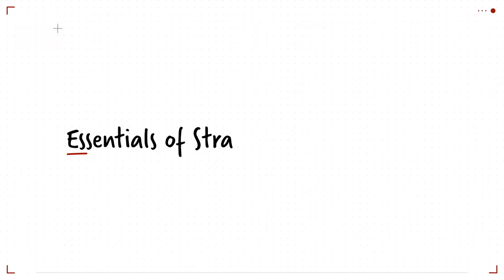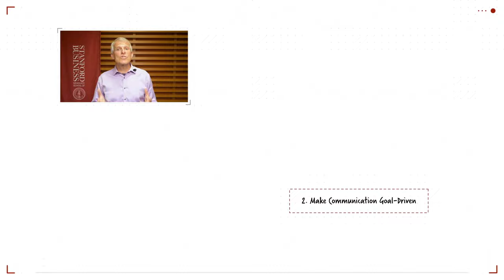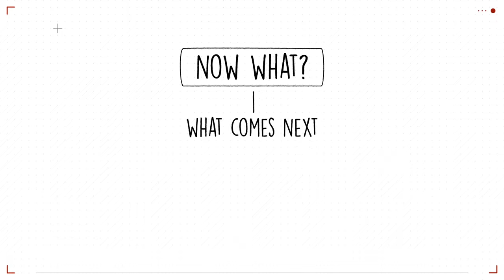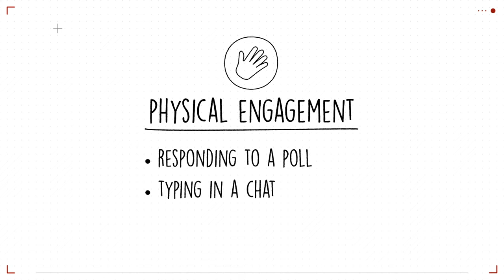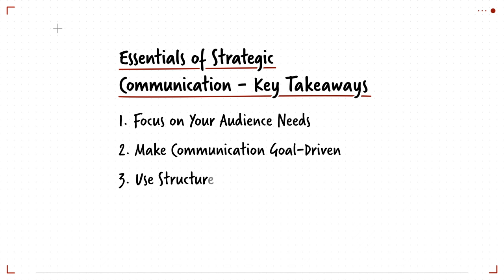Class Takeaways — Essentials of Strategic Communication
How do I send my message clearly when put on the spot? How can I easily convey complex information? How do I manage my reputation? Whether you’re giving feedback or presenting in a meeting, communication is critical to success.

In his class Essentials of Strategic Communication, lecturer Matt Abrahams teaches the structures that can help you become a more effective and confident communicator. In this video, he shares five key takeaways from the class.